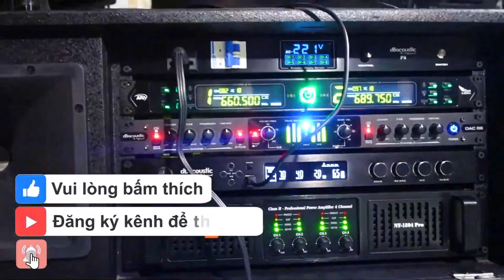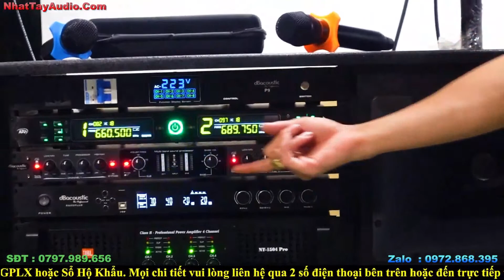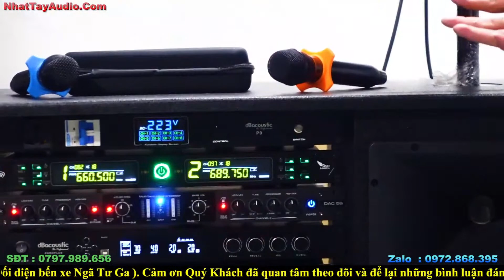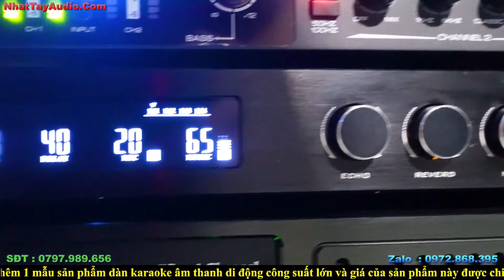Phát Lại 🔴 Neo 1504 - Full 30 - 50 Triệu ✅ | Dàn âm thanh karaoke 3 Bass KHỦNG LONG về Bến Tre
🔴 Neo 1504 - Full 30 - 50 Triệu ✅ | Dàn âm thanh karaoke 3 Bass KHỦNG LONG về Bến Tre